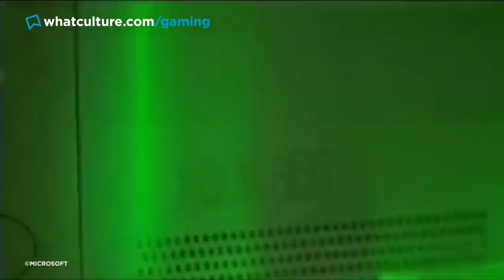Which Behind The Scenes Gaming Fact Blew Your Mind?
Huge thanks to "Random Man In Corner Of Meeting Room" who thought Xbox was a good idea.